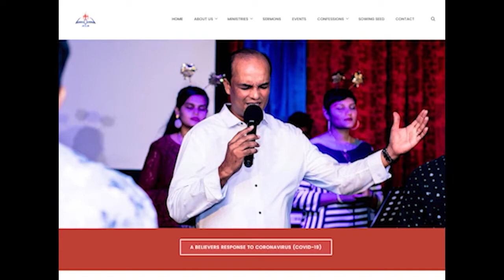Chapter 9: OUR SURRENDER TO JESUS